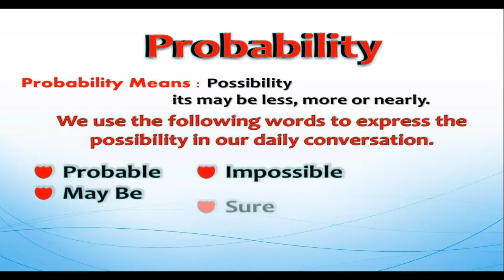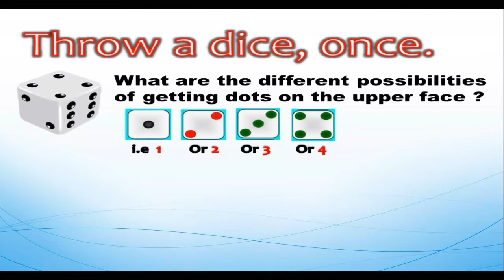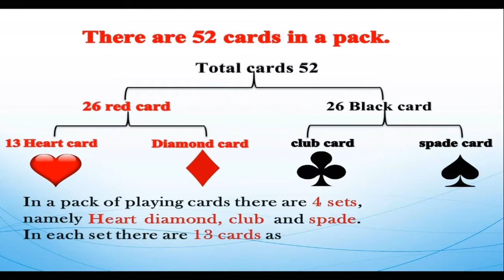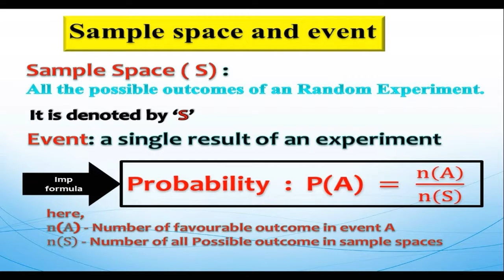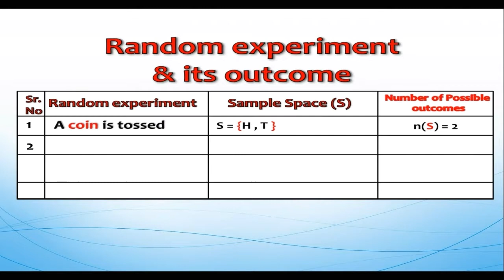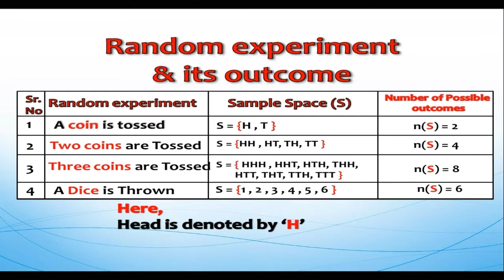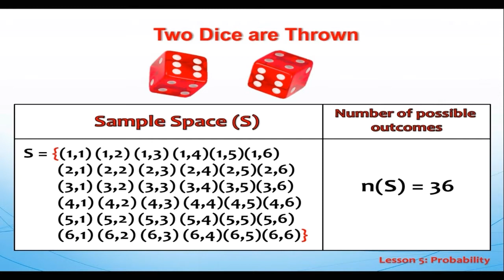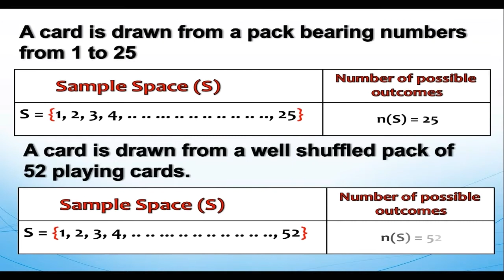Probability | Algebra Std 10 MSB | Imp Formulas New syllabus | Eng Medium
Std 10th algebra Imp formulae
friends is video me maine 10th std Probability k important topic par short formulae ki list discuss ki hai i hope k aap k kuch kam aa jaye
i hope you like this stuff ...

your one like motivate me to make new video
your subscription motivate me to make new videos better than previous one...